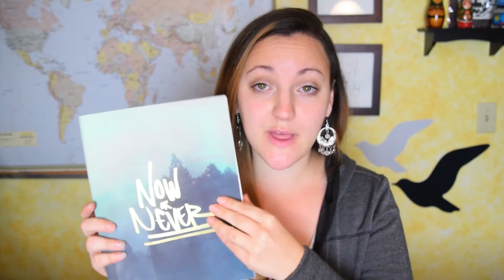Hello 2018! Let's Talk Failures and Successes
Hello! Just a welcome to the new year, some thoughts on where I've been, what I failed and succeeded at and whats up with the future of my channel.